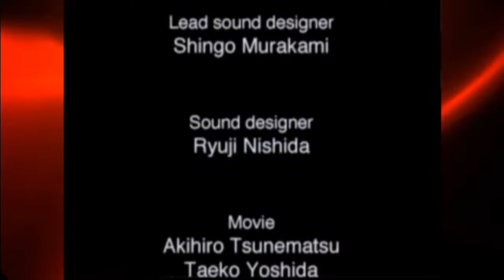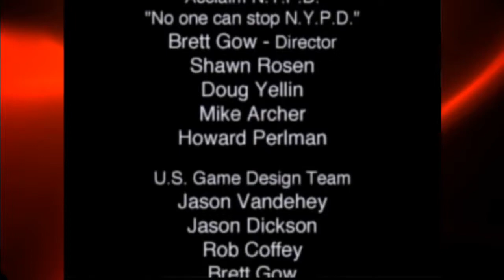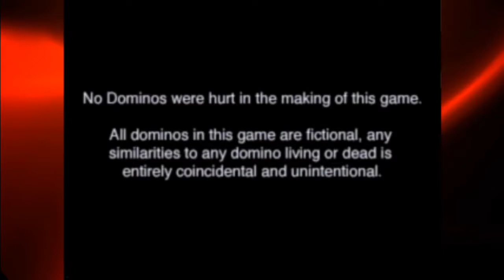No One Can Stop Mr. Domino - FINALE - Sony Boys' Let's Play